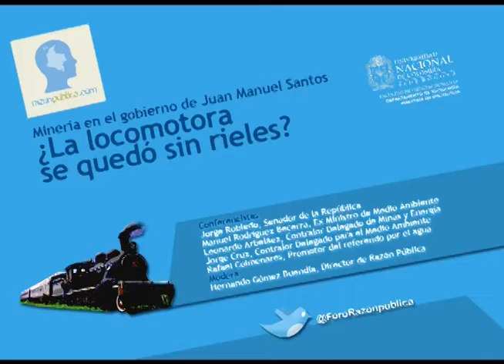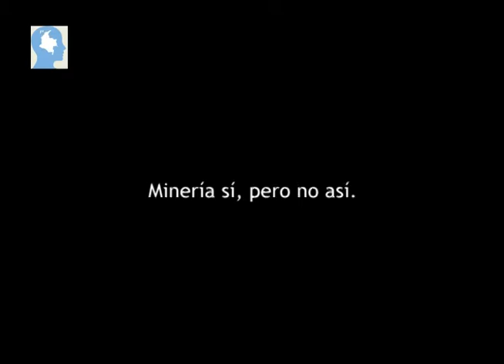Foro Razón Pública ¿La locomotora minera se quedó sin rieles?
Un compacto con las mejores intervenciones del foro Razón Pública 2012: ¿Qué ha pasado en el gobierno Santos con la locomotora minera? ¿Si están los rieles de la institucionalidad funcionando?